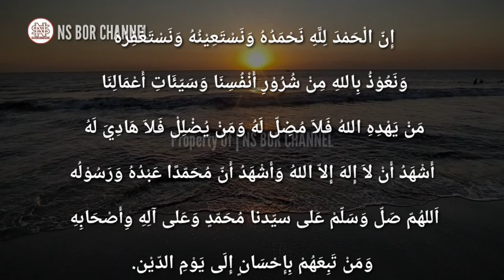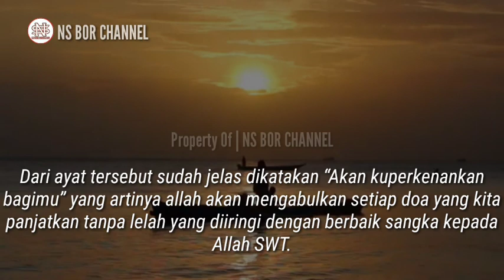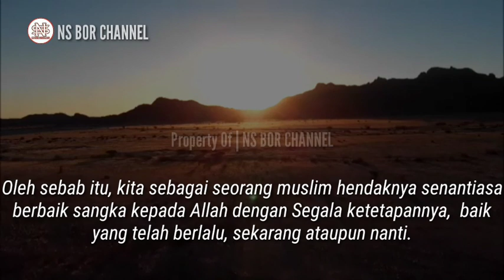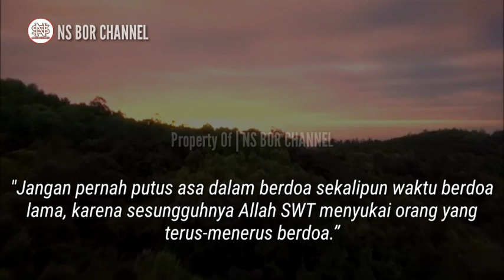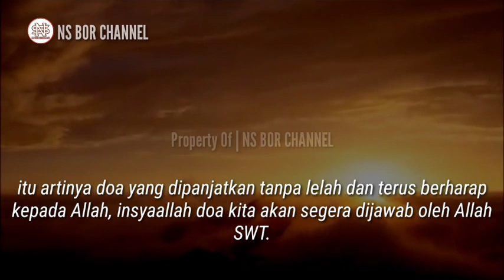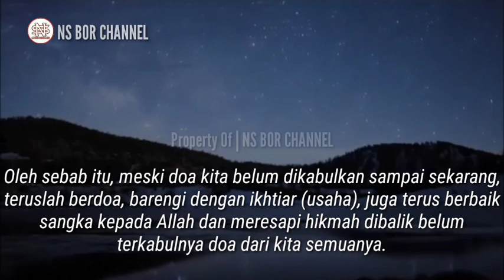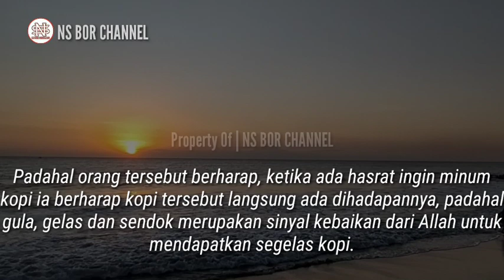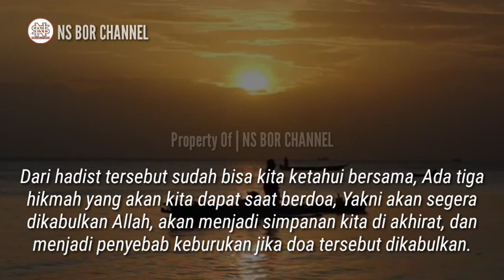Inilah Rahasia Allah Di Balik Belum Terkabulnya Doa HambaNya, Semoga Doa Kita Semua Cepat Dikabulkan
Seperti yang kita tahu doa adalah Jalan bagi manusia untuk berkomunikasi dengan Allah subhanahu wa ta'ala.
Lewat doa inilah Allah memerintahkan hambanya meminta apapun yang diinginkan.

Tugas kita sebagai hamba hanyalah meminta lewat doa dan Allah sudah berjanji akan mengabulkan setiap doa dari hamba-nya.

Janji Allah tersebut sudah tertuang dalam QS. Al Ghafir (Mu'minun) ayat 60 :
“berdoalah kepadaku Niscaya akan kuperkenankan bagimu, sesungguhnya orang-orang yang menyombongkan diri dari menyembahku akan masuk neraka jahannam dalam keadaan hina dina.”
Dari ayat tersebut sudah jelas dikatakan “Akan kuperkenankan bagimu” yang artinya allah akan mengabulkan setiap doa yang kita panjatkan tanpa lelah yang diiringi dengan berbaik sangka kepada Allah SWT.

Oleh sebab itu, kita sebagai seorang muslim hendaknya senantiasa berbaik sangka kepada Allah dengan Segala ketetapannya,  baik yang telah berlalu, sekarang ataupun nanti.
Sebab tolak ukur kebaikan bukanlah di mata kita melainkan di sisi Allah SWT.

Dalam QS. al-baqarah ayat 216 Allah SWT sudah berfirman :
“Boleh jadi kamu membenci sesuatu padahal Ia amat baik bagimu, dan boleh jadi pula kamu menyukai sesuatu padahal Ia amat buruk bagimu, Allah mengetahui sedang kamu tidak mengetahui.”
Sahabat beriman yang rahmat Allah."

Dari ayat tersebut, seolah-olah Allah ingin mengatakan kepada hambaNya bahwa ; Allah akan melihat hal tertentu terlebih dulu dari si pemohon sebelum mengabulkan doa yang dipanjatkan, karena bisa jadi doa yang kita minta belum tentu baik dimata Allah sehingga Allah menundanya terlebih dahulu.

Dikutip dari Ibnu Rajab Al Hambali dalam asbab Al Maghfiroh pernah menuliskan :
“Jangan pernah putus asa dalam berdoa sekalipun waktu berdoa lama, karena sesungguhnya Allah SWT menyukai orang yang terus-menerus berdoa.”

Dalam Hadist lain disebutkan, Bila seorang hamba berdoa kepada Tuhannya Dan dia menyukainya, maka Allah SWT berkata ; “Wahai Jibril jangan dikabulkan dulu permintaan hambaku Sebab aku masih mendengarkan suaranya.

Dari hadist ersebut ada yang menarik yakni pada kalimat “Sebab aku (Allah) masih mendengar suaranya.

Apa maksudnya ?
Dalam hal ini Ada kerinduan dan kecintaan Allah kepada hambaNya, selama seorang hamba tersebut terus-menerus berdoa dan tidak pernah putus asa berharap kepada Allah SWT.

Doa yang tidak segera terkabul belum tentu karena Allah tidak suka, bisa jadi Allah sangat menyukai doa seorang hamba, sehingga Allah ingin mendengar doa itu dipanjatkan.

Kalau kita ibaratkan, siapa yang mengetuk pintu rumah terus-menerus niscaya pintu tersebut akan segera dibuka oleh pemilik Rumah.

itu artinya doa yang dipanjatkan tanpa lelah dan terus berharap kepada Allah, insyaallah doa kita akan segera dijawab oleh Allah SWT.
Mungkin selama ini kita berpikir Kenapa Allah tidak kabulkan saja hajat Baik kita, karena di dalamnya ada maslahat (kebaikan) yang besar ??

Jazakumullah..

Di Channel ini juga membahas doa - doa lainnya seperti :
amalan dzikir
dzikirpenarik rezeki
doamustajab
doa penarik rezeki
doa mujarab
rezeki berlimpah
rezeki mengalir deras
doa terkabul
dzikir pagi
amalkan sholawat
Amalan Rezeki
Nasib Berubah
amalan
Drajat rezeki
doa
Sholawat
Sholawat nabi
Amalankan Segera
Rezeki Melimpah